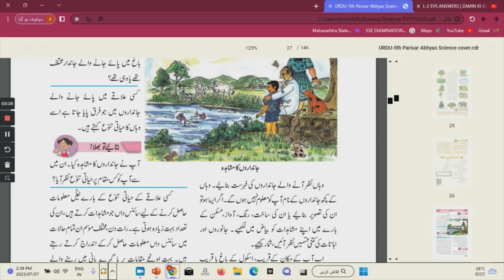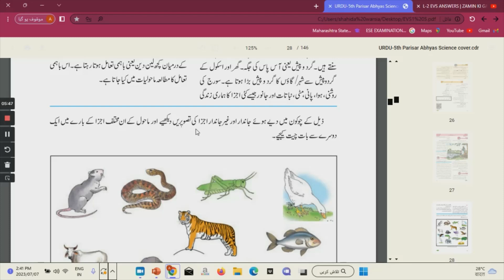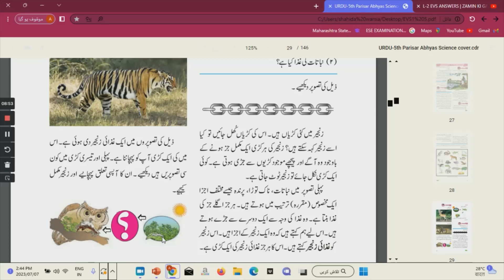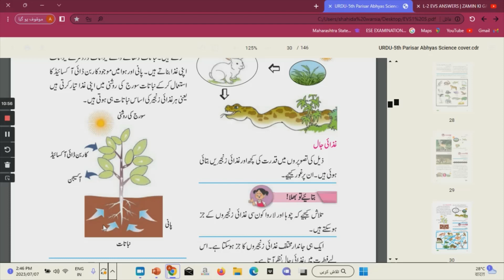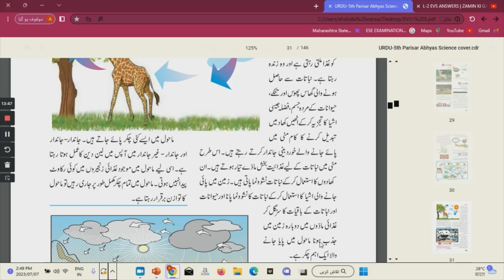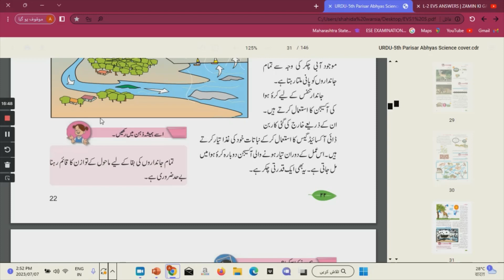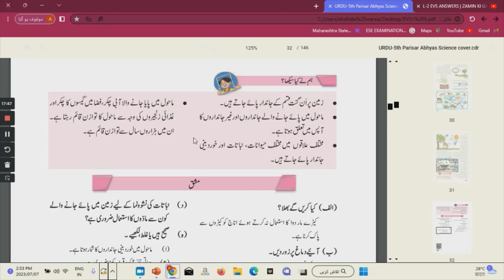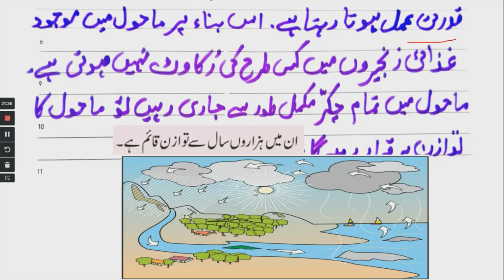L-4 EVS ANSWERS | MAHOL KA TAWAZAN | SSC BOARD URDU MEDIUM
6-GEOGRAPHY |
L-4 EVS | MAHOL KA TAWAZAN |
CLASS 5TH STD